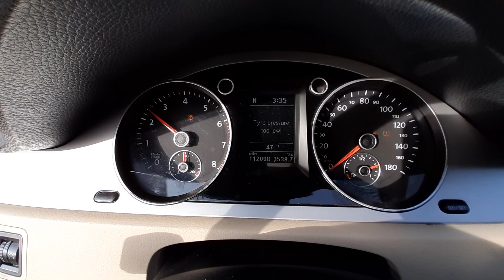T1186B 2011 VW CC